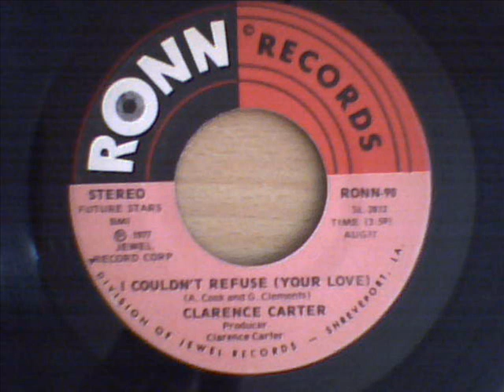CLARENCE CARTER I COULDN`T REFUSE YOUR LOVE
70`s northern soul